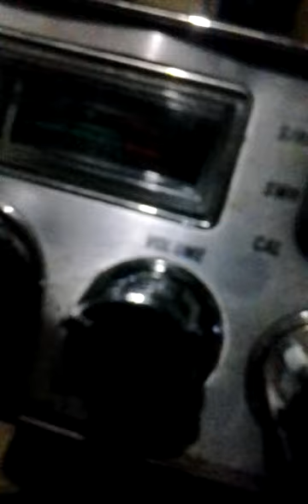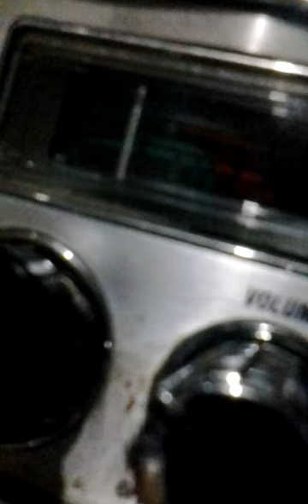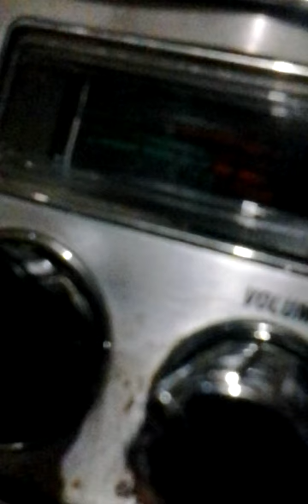4.More.Its Gottah Hurt.!!!_20141212_003409.mp4